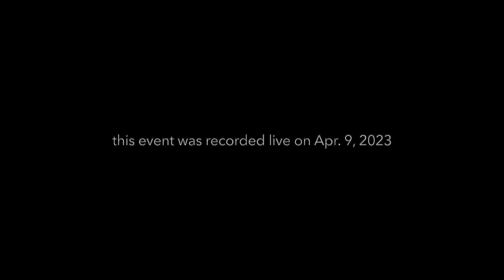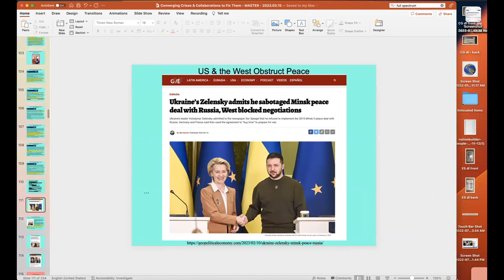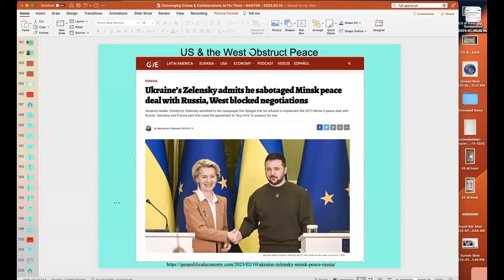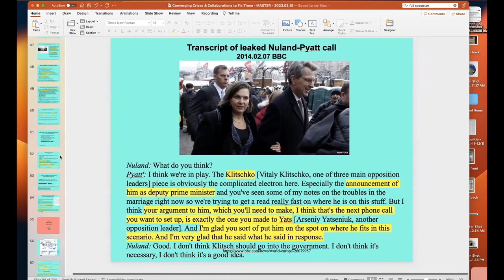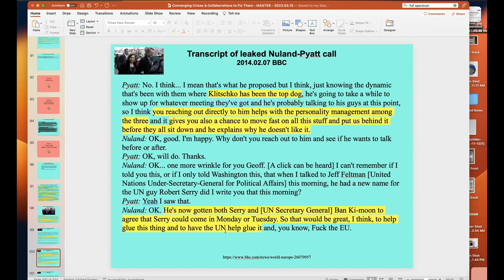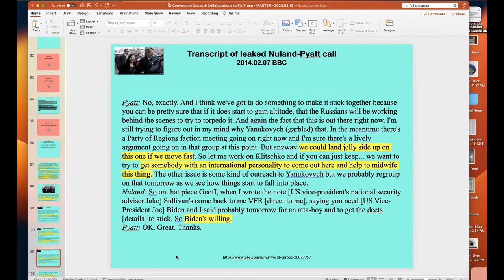Green Sunday - A Conversation About Ukraine & Peace, with Jill Stein & Howie Hawkins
What constitutes a progressive position on the war in Ukraine?  What factors might bring about peace?  Should the United States continue to send military aid, and other support, to Ukraine?  What should be done about the parts of Ukraine currently occupied by Russian forces?  What should be done about NATO?

Howie Hawkins and Jill Stein present their perspectives on the Ukraine war and how peace might come about.  Jill and Howie are the Green Party's two most recent Presidential candidates, Jill having run in 2012 and 2016 and Howie having run in 2020.

Howie Hawkins has been a Green Party candidate for city council, mayor, and auditor in Syracuse, New York, winning 48% for a district council seat in 2011, and 35% of the citywide vote for city auditor in 2015.  Prior to becoming the Green Party's Presidential candidate in 2020, he was the Greens' Governor candidate in New York in 2010, 2014, and 2018.  He was a co-founder of the anti-nuclear Clamshell Alliance in 1976 and the Green Party in the US in 1984.  Howie moved to Syracuse in 1991 to develop cooperatives for CommonWorks, a federation of cooperatives.  Howie's articles on politics, economics, and environmental issues have appeared in Against the Current, Black Agenda Report, CounterPunch, Green Politics, International Socialist Review, Labor Notes, New Politics, Peace and Democracy News, Roll Call, Society and Nature, Z Magazine, and other publications.

Dr. Jill Stein is a graduate of Harvard University and Harvard Medical School and was a practicing physician for 25 years. She has served on the Greater Boston board of Physicians for Social Responsibility. Stein co-founded and served as Executive Director of the Massachusetts Coalition for Healthy Communities. She has worked with Clean Water Action, Toxic Action Center, Global Climate Convergence, Physicians for a National Health Program, and the Massachusetts Medical Society.  She previously served as an elected member of Lexington Town Meeting, and ran for Massachusetts governor in 2002 and 2010. She also ran for Massachusetts House of Representatives in 2004 and for Massachusetts secretary of state in 2006, and in 2012 and 2016 she was the Green Party's Presidential candidate.